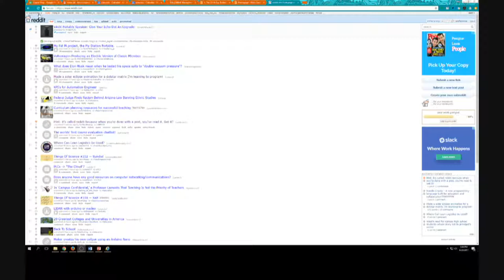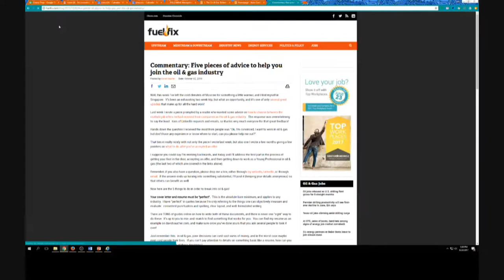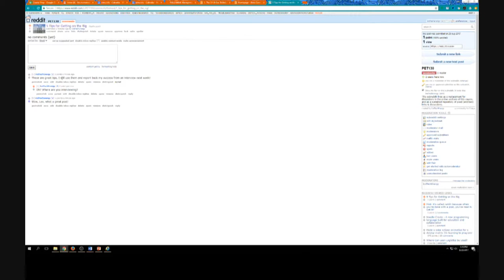Reddit Intro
Intro the first Reddit assignment in PET 101